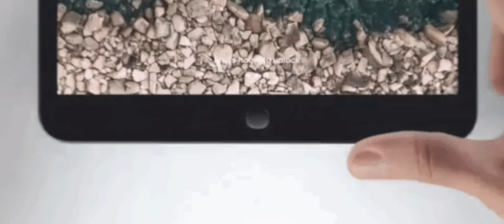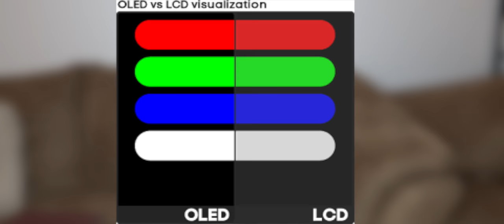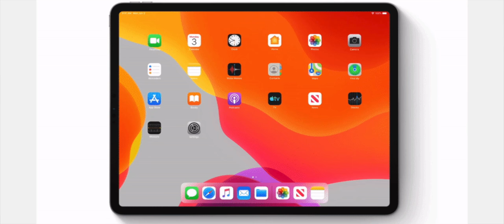تسريبات| iPad Pro و موعد الإعلان عنه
لدعم القناة

للحوالات الدوليه الآيبان
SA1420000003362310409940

رابط فيديو الخلفيات
ـ
قروب خلفيات للايباد
ـــــــــــــــــــــــــــ

انستغرام Instagram